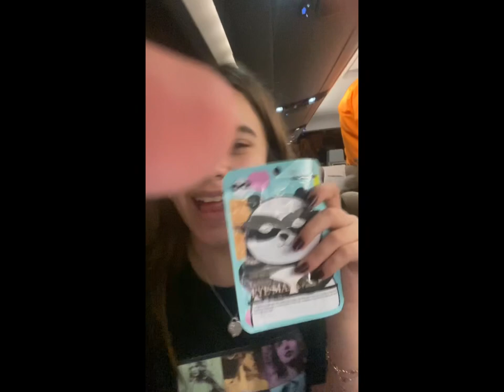VLOG VIAGEM COM A ESCOLA!!💕